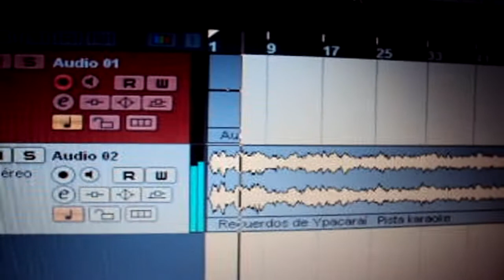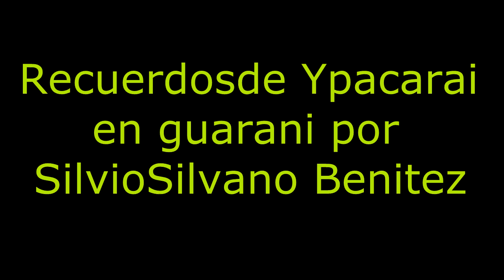Recuerdos de Ypacarai en guaraní por Silvio Silvano Benitez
Recuerdos de ypacarai una canción que ha recorrido el mundo, y ha sido interpretada por celebres famosos como Julio Iglesia entre otros